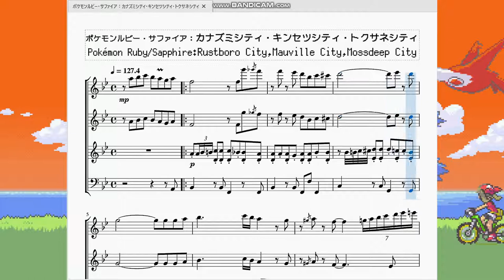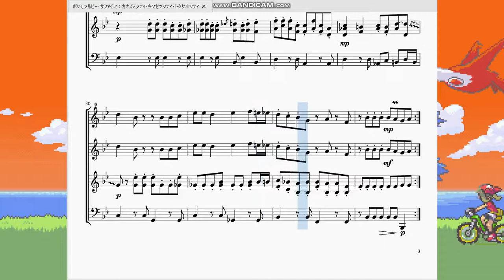ポケモンルビーサファイア：カナズミシティ・キンセツシティ・トクサネシティ Pokémon Ruby/Sapphire：Rustboro City,Mauville City,Mossdeep City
今回は「しぜんと かがくの ゆうごうを ついきゅうする まち」カナズミシティの曲を作らせていただきました。

　カナズミシティの曲と言いつつキンセツ、トクサネシティでも流れます。どうやら科学を重きに置いてる(？)シティにこの曲が使われてるようですね。
　軽快で独特なリズムが特徴なので再現に結構苦戦しました。